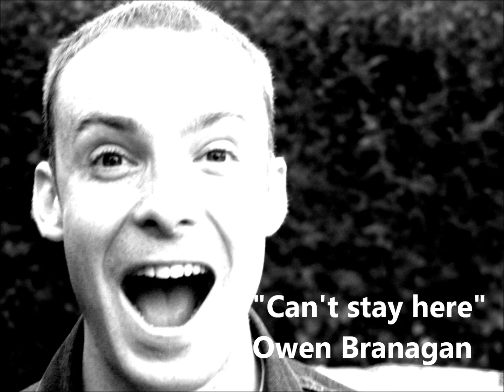Can't stay here - Owen branagan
2005  track by Owen Branagan. Produced by Stephen Higgins.